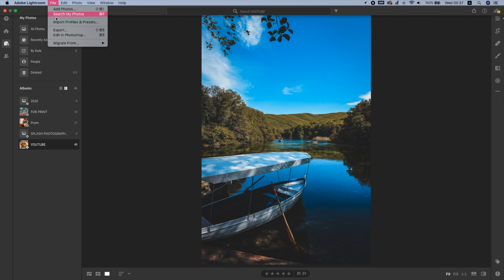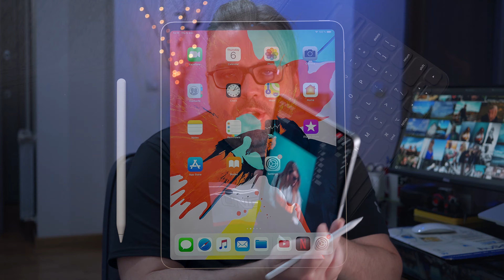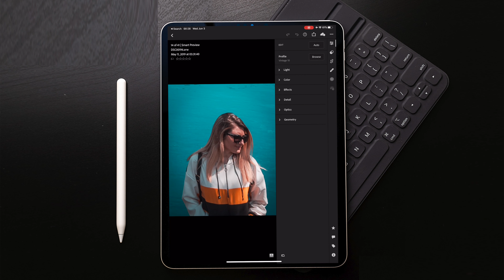By the end of this video, you'll be able to create stunning images in minutes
"Are you tired of spending hours editing your photos and still not getting the results you want? Well, it's time to discover the power of Lightroom presets.
"In this video, we'll show you how to use Lightroom presets to make jaw-dropping images. You'll learn how to find the right presets for your photos, how to install and apply them, and how to make further adjustments to perfect your images.
HOW TO IMPORT AND USE PRESETS IN LIGHTROOM MOBILE (iPhone/iPad/Android)